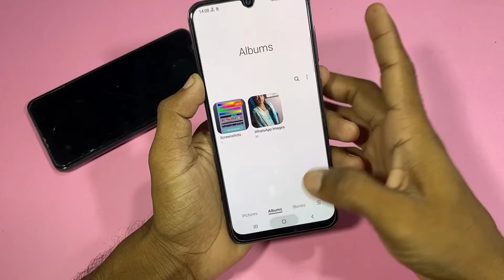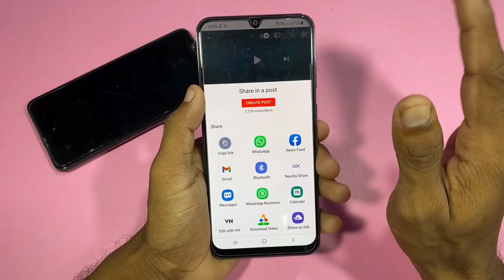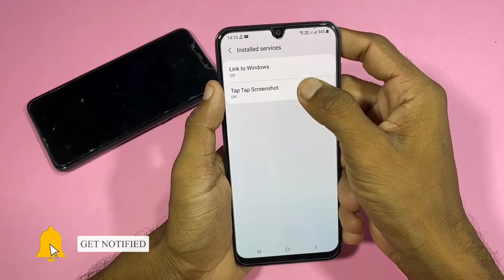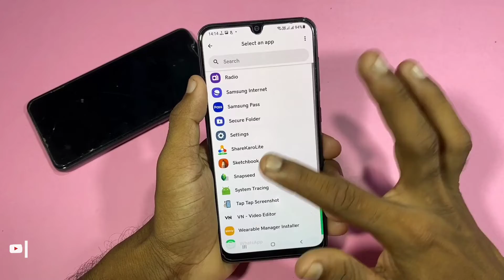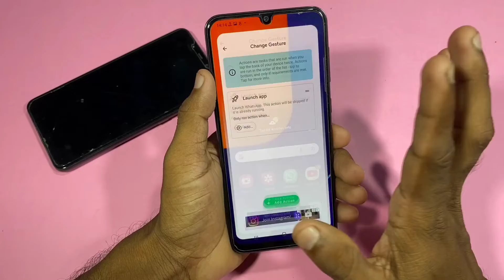फोन के पिछे दो बार दबाओ। एक Magic होगा देखकर आप सब चौक जाओगे || Best Android app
1. Camera - Canon 200D - Prime Lense
2. Boya M1 Microphone + Editing
3. Tripod - Digitek 690 VD PRO
4. Laptop 16GB RAM, 2 TB HDD/ 256 GB SSD
5. Portable STORAGE 2TB + 2 SSD FOR FASTER WORK

Music Credit -
CHUKI BEATS